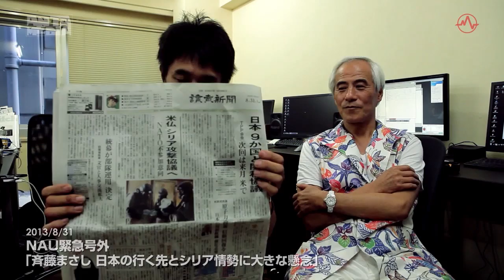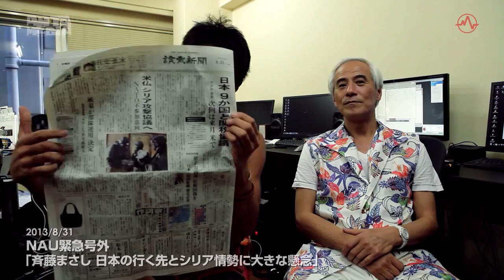NAU 緊急号外 三宅洋平と斉藤まさしがシリア情勢に提言 2013/8/31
書き起こしまとめ

NHK
新富裕層vs.国家
〜富をめぐる攻防〜

安部芳裕著
世界超恐慌の正体【コーポラティズム vs 国民国家の最終戦争】